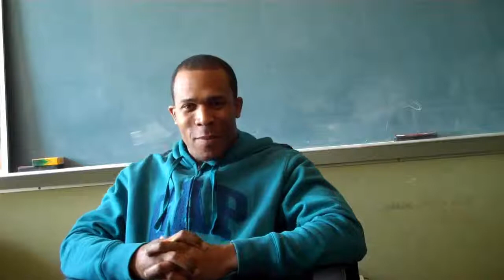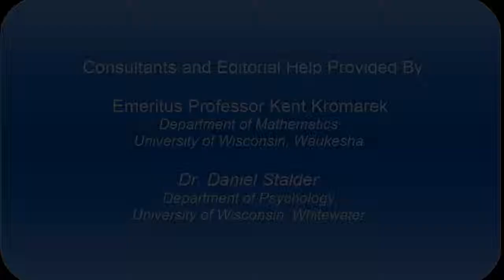Vertical Redesign Student Interviews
Student Interviews about the new Developmental and Intermediate Algebra Combined course.